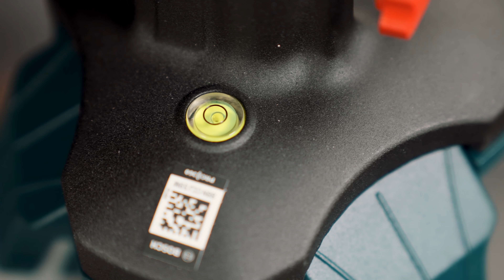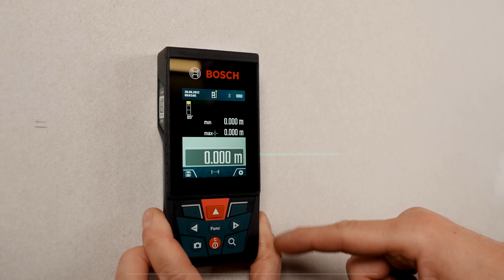Gotools klärt auf | Ein Schrank hängt schief? Die Profis helfen!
ein schiefer Schrank? Kein Problem!
Ob Zollstock, Wasserwaage oder mit einem 360° Linien-Laser! Sebastian und Michael zeigen, wie die Geräte ideal verwendet werden und welche Tipps und Tricks es dabei zu beachten gibt!

🔝 Bosch Linienlaser GLL 3-80 CG mit 1x 2,0 Ah Li-Ion Akku im Set + Lader in L-BOXX

🔻 INFOBOX  🔻
► Nichts mehr verpassen? Unser Newsletter mit dem Plus-Faktor: News to GO:

00:00 Intro
01:02 Die Ursache
03:50 Linienlaser
06:50 Schlauchwaage
07:30 Die Länge abmessen
09:30 Der Geheimtipp